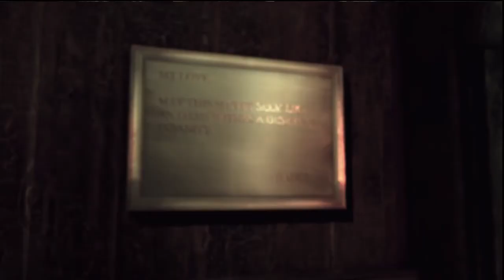Lameplay Theater - Batman - Arkham Asylum -Part 16-